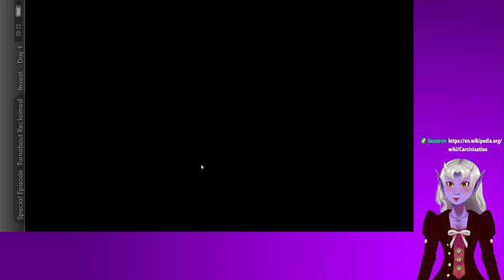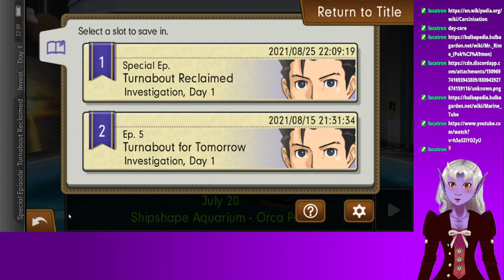[ENVtuber] Yar Har, Me Attorneys!